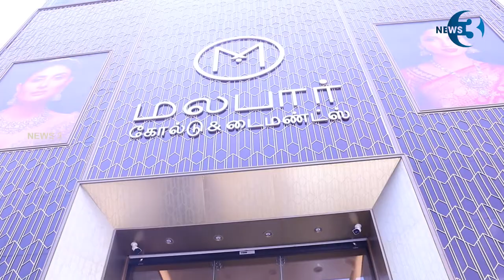Dr. Kalanidhi Veerasamy MP Inaugurate Malabar Gold and Diamonds New show Room @ Anna Nagar